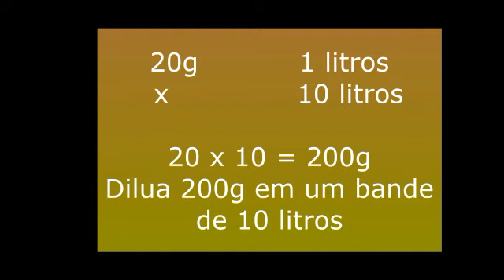COMO PREVENIR DOENÇAS NOS PEIXES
Hoje abordamos sobre como prevenir doenças nos peixes, usando solução salina ou folha de castanheira.

Ainda não é inscrito no Canal da Aquanature?
📌Clique no botão
📌Clique no Sininho para receber todas as notificações de novos vídeos

Encontre tudo sobre Aquaponia em um só lugar!